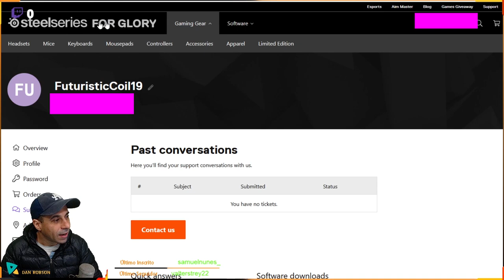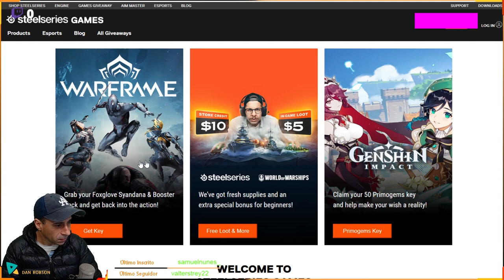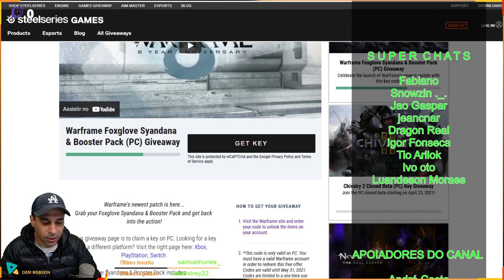GANHE 2 Bônus sendo um de Afinidade e um de Dobro Recursos + 1 Syandana linda de graça para Warframe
Aproveitem s fazer o cadastro no site link abaixo para ganhar 3 dias de Afinidade e Dobro de Recursos para o Warframe + 1 Syandana

Foxglove Syandana
200k Credits
3-Day Affinity Booster
3-Day Resource Booster

APOIO O CANAL COM BITCOINS
1NnJntUvmMAvB4BFjpM2vf1ESCycHJmdAR
AO VIVO NO YOUTUBE AS SEGUNDAS QUARTAS E SEXTAS FERIAS